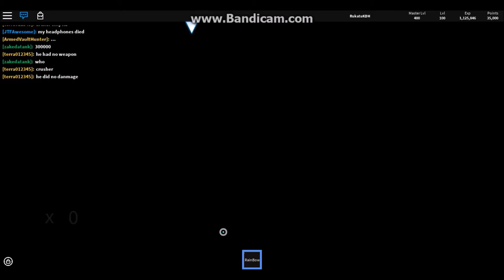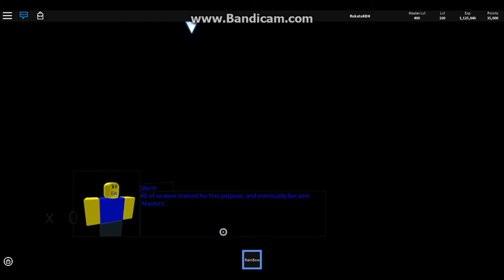SOUL WEEGEE...Fail... | Boss Fighting Stages: Rebirth #9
this video is pretty much the failed version of NR1